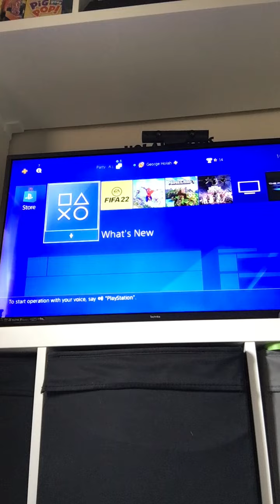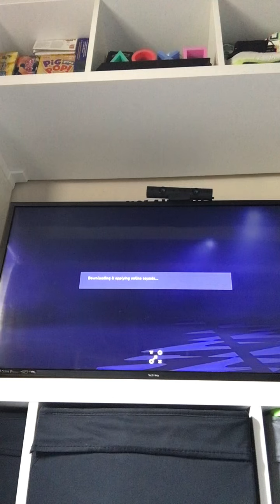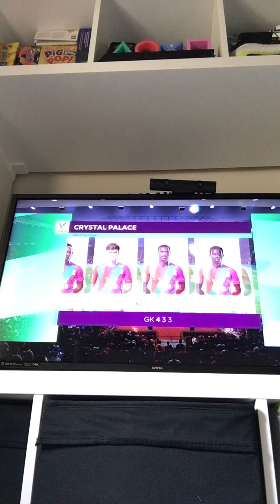Fifa 1 game(Zaha 11 goals)